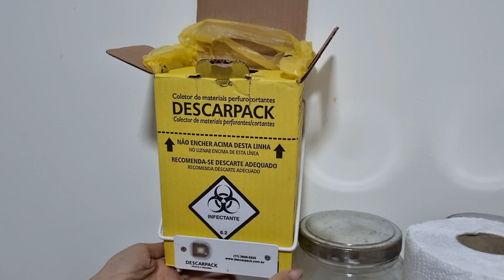Como montar caixa de descarpack : PASSO A PASSO MONTAR CAIXA DE PERFUROCORTANTES DESCARPACK